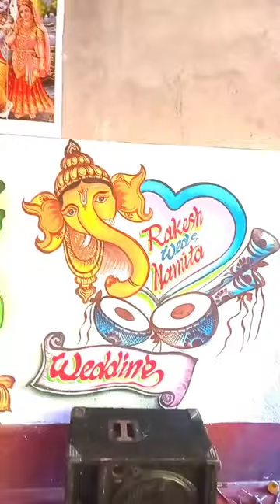wedding wall painting